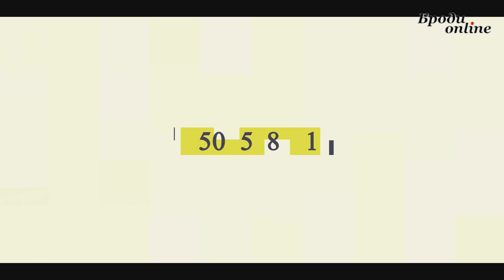Святковий день. Пісня для настрою (ТК "Броди online")